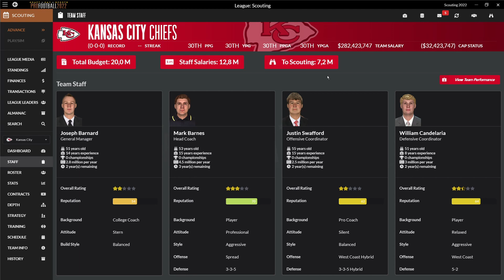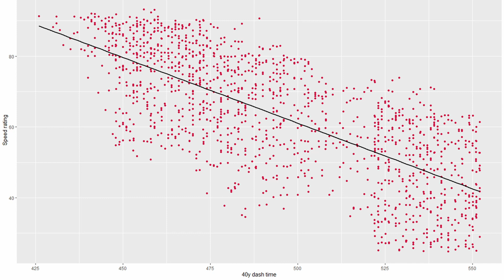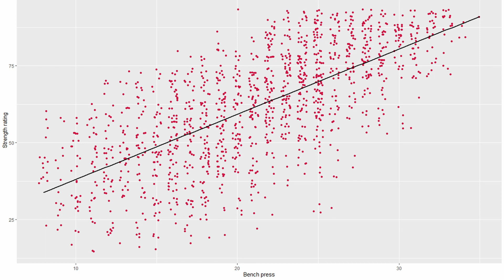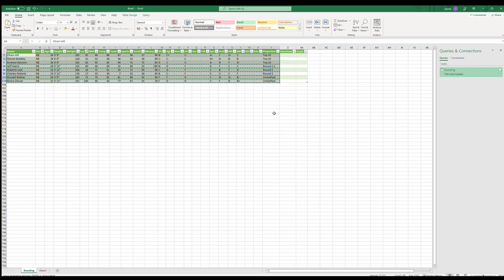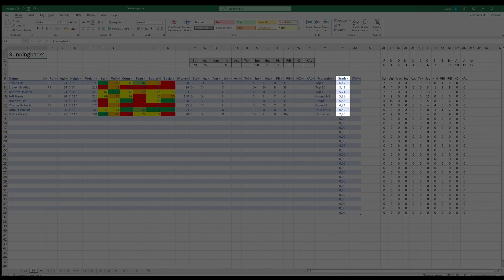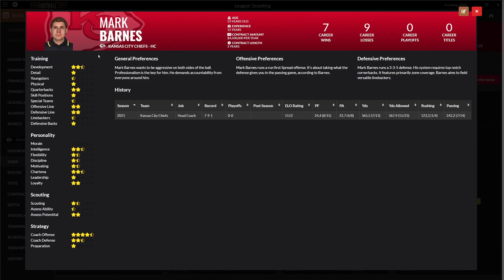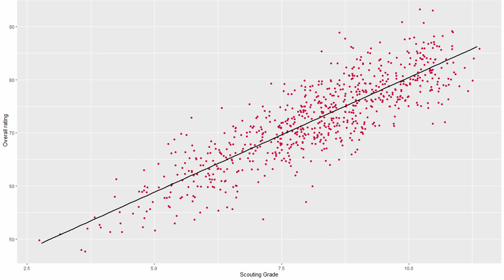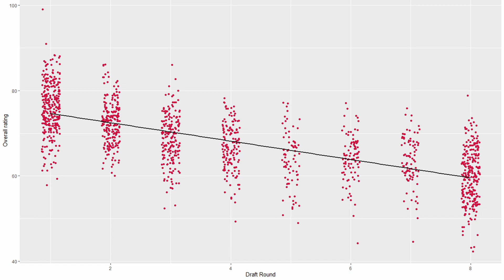Don't draft until you watch this - scouting analytics for Draft Day Sports: Pro Football 2022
Tutorial for my Excel scouting system & statistical analysis on my scouting grade and NFL Combine stats in Draft Day Sports: Pro Football 2022.

Link to download my scouting file (you may need enable your Excel macros to use it correctly)

Let God be the MVP in your life 🙏🏻